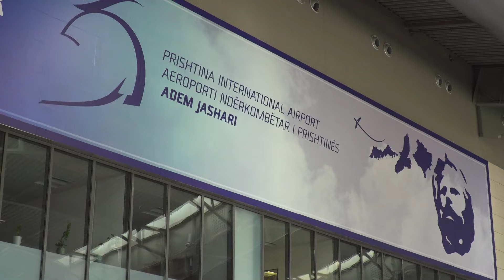Rritet numri i udhëtarëve në ANP, mbi 500 mijë vetëm në janar-shkurt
Numri i udhëtarëve që përdorin Aeroportin e Prishtinës  “Adem Jashari” për të fluturuar drejt vendeve tjera, ka shënuar ngritje për muajt janar e shkurt të këtij viti krahasuar me të njëjtën periudhë të vitit të kaluar, teksa destinacionet më të kërkuara janë Zvicra, Gjermania, Turqia dhe Austria.

Zyrtarë të këtij aeroporti thonë se vetëm për dy muajt e parë të këtij viti janë regjistruar mbi gjysmë milion udhëtarë.